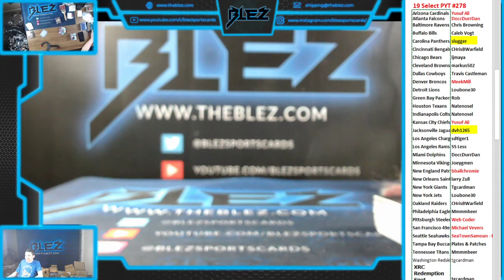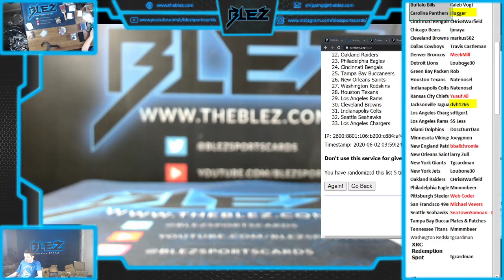19 Select Football 3 Box PYT #278 POINTS RANDOM